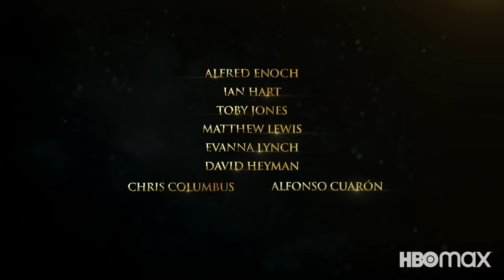Harry Potter 20th Anniversary: Return to Hogwarts Trailer | Rotten Tomatoes TV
Check out the new Harry Potter 20th Anniversary: Return to Hogwarts Trailer starring Emma Watson!

US Air Date: January 1, 2022
Starring: Daniel Radcliffe, Rupert Grint, Emma Watson
Network: HBO Max
Synopsis: Daniel Radcliffe, Rupert Grint and Emma Watson join filmmaker Chris Columbus and other esteemed cast members across all eight Harry Potter films as they travel back to Hogwarts for the first time to celebrate the anniversary of the franchise’s first film, Harry Potter and the Sorcerer’s Stone, which premiered 20 years ago today. The retrospective special Harry Potter 20th Anniversary: Return to Hogwarts will tell an enchanting making-of story through all-new in-depth interviews and cast conversations, inviting fans on a magical first-person journey through one of the most beloved film franchises of all time.